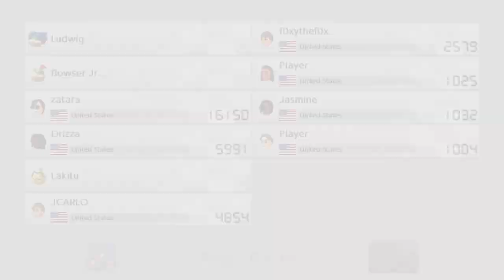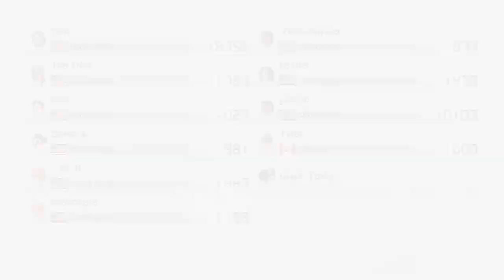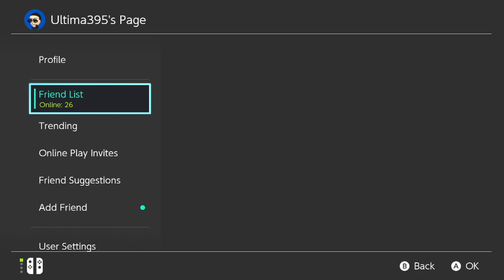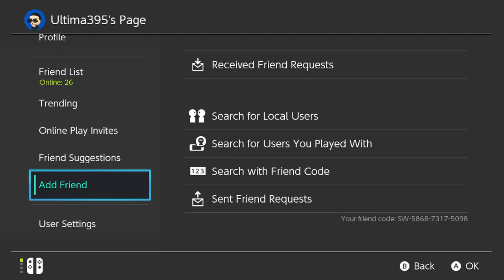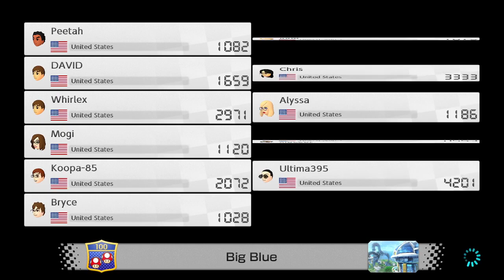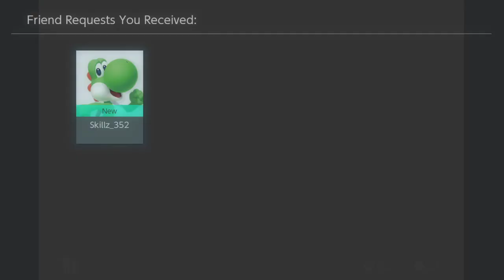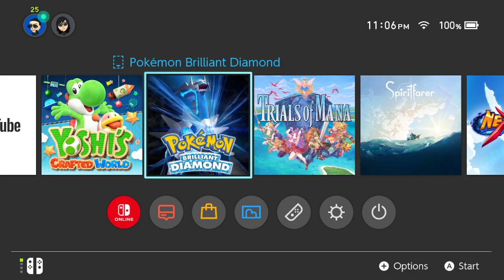Mario Kart 8 Deluxe Part 11, Link's Ups and Downs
Part 11 of my playthrough of Mario Kart 8 Deluxe. Enjoy!